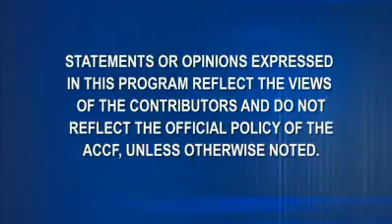ESC Congress 2010 | CURE ACTIVE Genetics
Dr. Christopher Cannon discusses with Dr. Guillaume Pare the CURE ACTIVE trial - efficacy and safety of clopidogrel compared with placebo according to CYP2C19 genetype in patients with non ST elevation ACS and AF. Presented at ESC's annual congress.